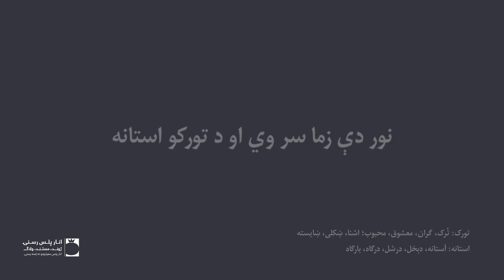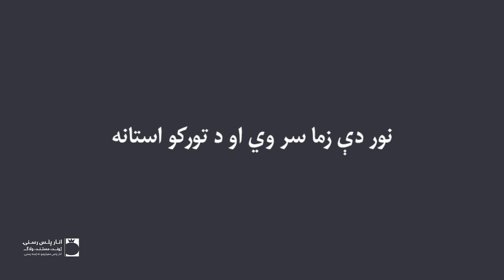Sardar Ali Takkar - Rostay Prekra | Rahman Baba | سردار علي ټکر - وروستۍ پرېکړه | رحمان بابا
شاعر:‌ عبدالرحمان بابا
سندرغاړی: سردار علي ټکر
ـــــــــــ
ډېر عمر مې تېر کړ بېهوده په زمانه
نور دې زما سر وي او د ترکو آستانه
هېڅ مې حاصل نه کړه په شېخۍ او په تقوا کې
پس له دې مې وار دی هر چې شي په ميخانه
شېخ و شېخي، وِرد و وظيفه او ذکر فکر
زه او ساقي جام و باده چنګ و ترانه
زه و زاهدانو ته حيران يم دوی و ما ته
دیوانه به ده خندد و ده به دیوانه
ګنج د دُرو ځار شه د عاشق تر څاڅکي‌اوښکو
نه خروار د عقل نه د عشق يوه دانه
تېغ د يار له لاسه په مرۍ د عاشقانو
هسې لذت کاندي‌ جوړ د ميو پېمانه
خدای لره به ورشم په سودا د يار له مخه
بل مقصود مې نشته په کعبه په بتخانه
زه له ډېرې مينې په تش بوی د يار شيدا شوم
تل د لمدو خټو لږ اوبه دي بهانه
ځکه زاهد زهد کا د يو جنت د پاره
سر ښندلی نشي په اوربل د جانانه
ګوره د منصور هسې په دار نشې رحمانه
مکړه دا د عشق خبرې مستې رندانه
بله نښانه د عاشقۍ نشته رحمانه
بې نام و نشان شه که يې غواړې نښانه
ــــــــــــــ
ــــــــــــــ